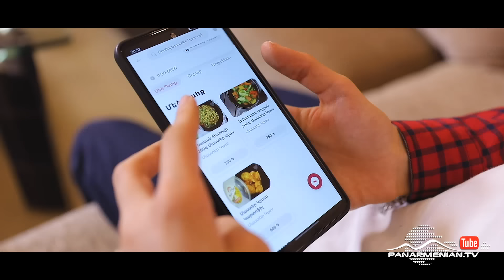Մոխրոտի Երազները, Սերիա 146 / Mokhroti Eraznery